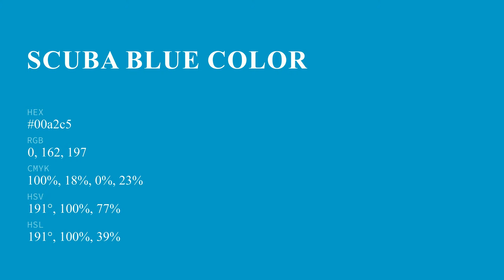Scuba Blue color 00a2c5 hex color - Blue color - Warm color 00a2c5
What color is Scuba Blue ? 00a2c5 hex color - Blue color - Warm color 00a2c5

Hex 00a2c5 Color Code is also known as Scuba Blue color.